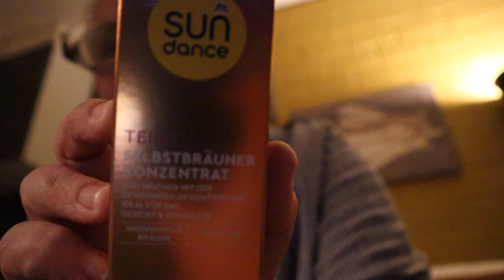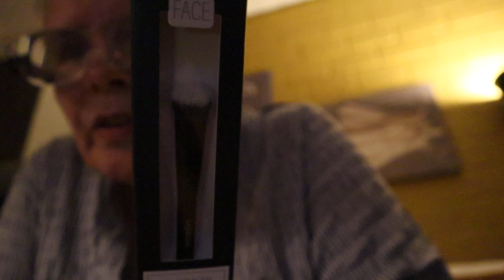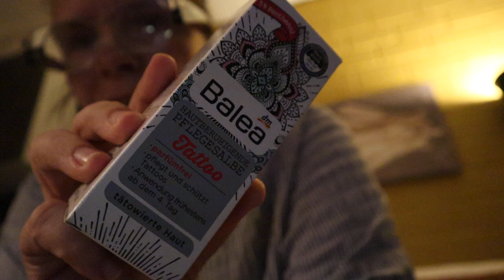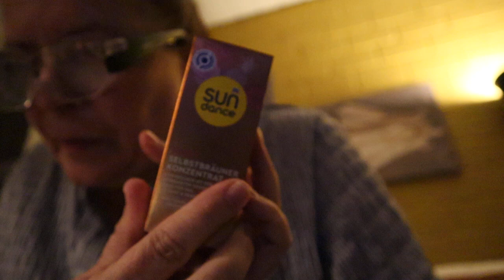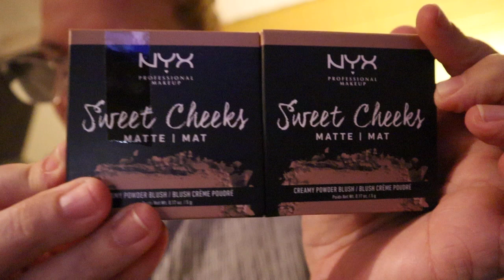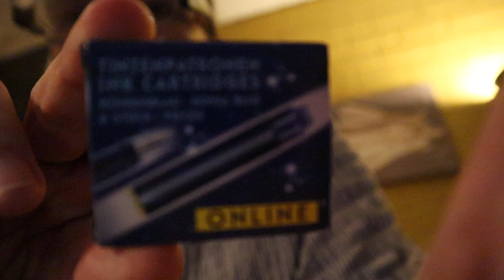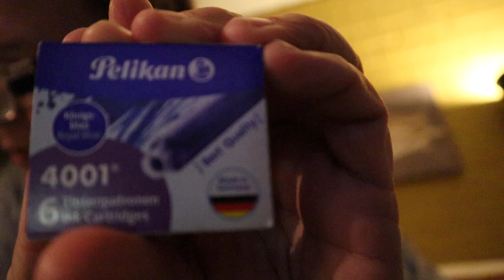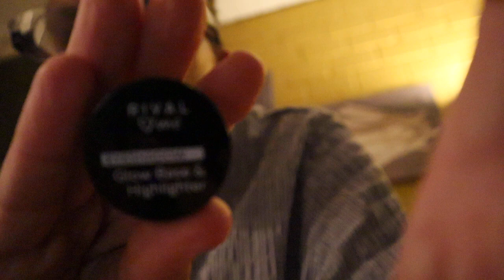Shoplog ( Dm drogist-muller-Rossman)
van conny
ps
het was niet makkelijk om van de bonnen te lezen want mijn Duits is ook niet meer wat het was
dus mocht  het even stil gevallen zijn dan mij excuus er voor en mocht het beeld wazig zijn komt dat ik de producten goed in beeld wilde brengen
in ieder geval dank je wel voor jullie begrip.